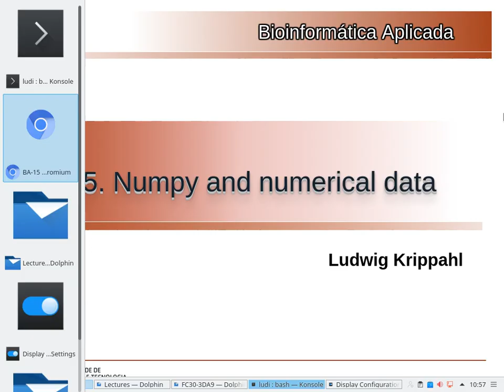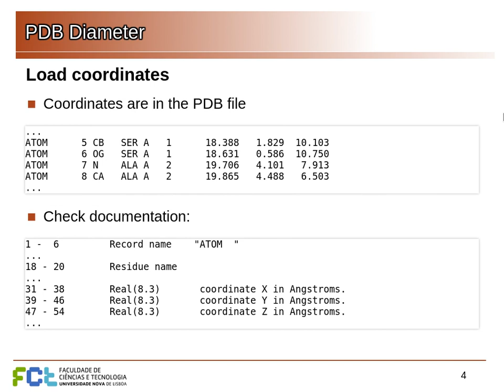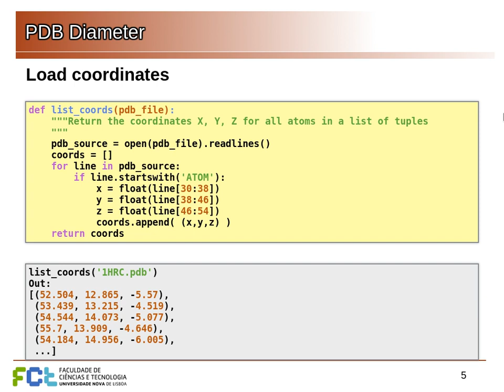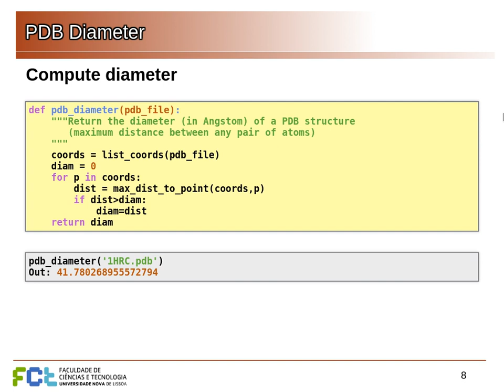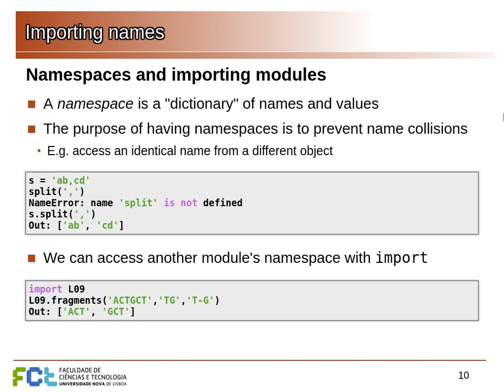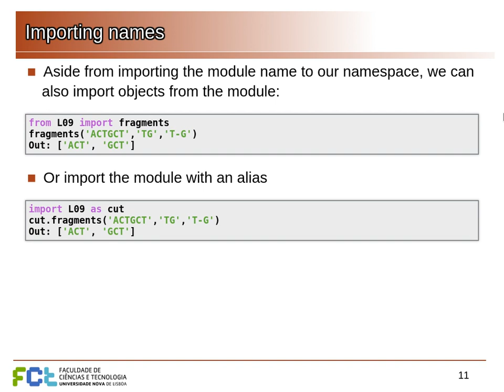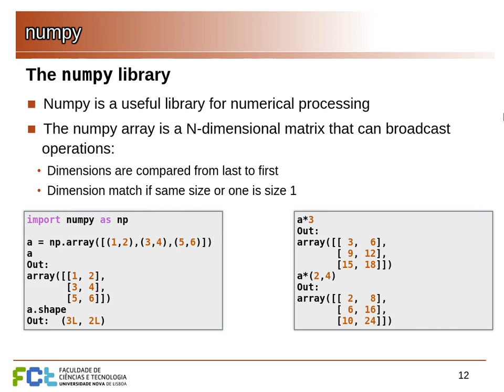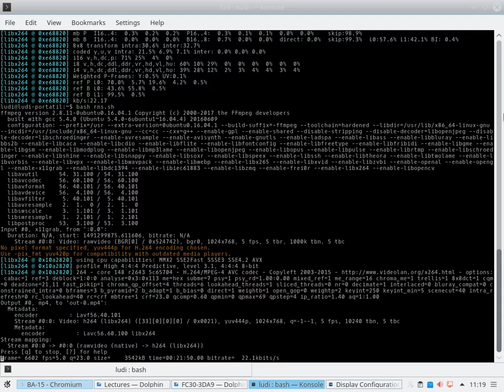BA-16/17-15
Bioinformática Aplicada, 2016/17. Teórica 15